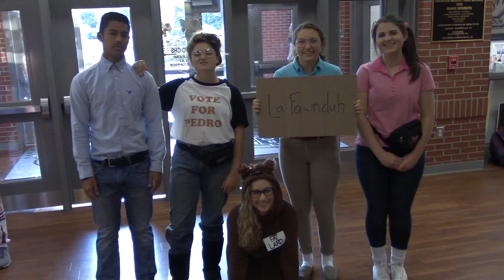HOCO DRESS UP 2017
A celebration of Homecoming with our Dress up Days at CHS!